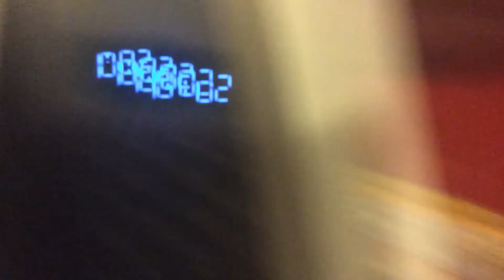Genjo gets new phon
mummy am i a teen yet?